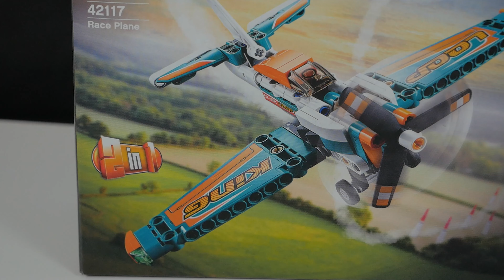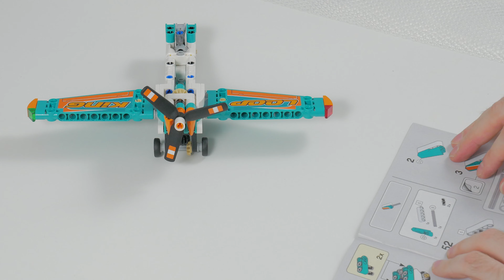LEGO 42117 Review | LEGO Race Plane | Review 421187 LEGO Technic 2021 | 42117 Speedbuild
LEGO 42117 Review  | LEGO Race Plane | Review 421187 LEGO Technic 2021 | 42117 Speedbuild  | Smallest set of the year 2020 ( Alongside with 42116 Skid Steer Loader ). Video contains speedbuild and small review.

Retail price: 9.99 Euro
Parts: 145
Build time: 20 minutes
Released: 2021